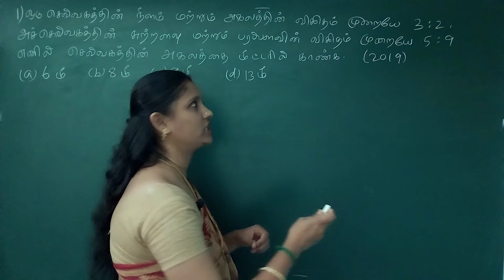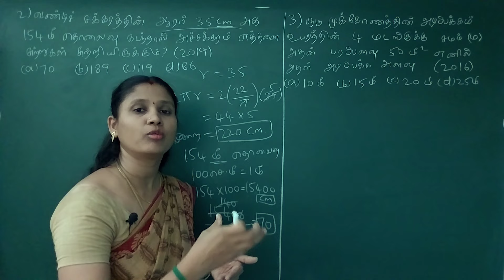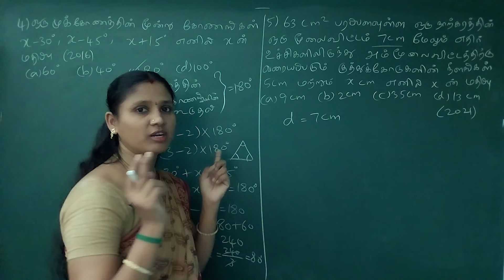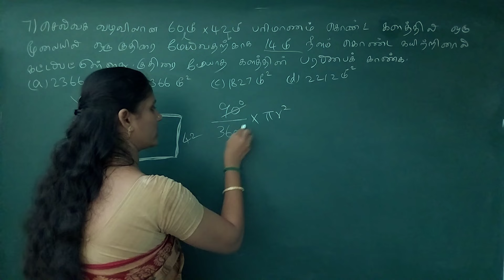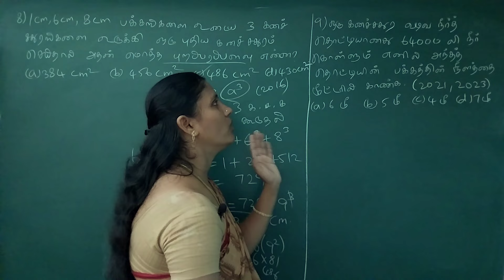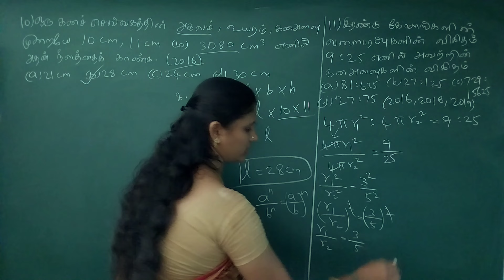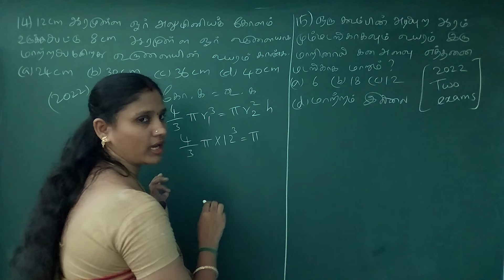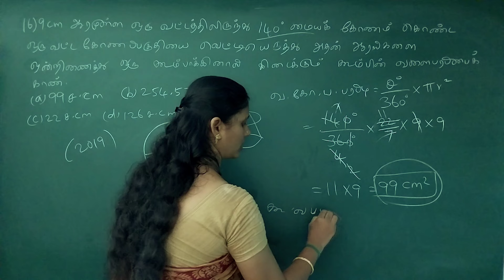🏆🎯2016-2023 | 16 SUMS | TNPSC தேர்வில் கேட்கப்பட்ட அளவியல் SUM | MENSURATION SUM EXPLANATION🎦| UTM🎯🏆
TNPSC MATHS
TET EXAM
TRB EXAM MATHS
RRB EXAM MATHS
TNUSRB EXAM MATHS
TNFUSRC EXAM MATHS
MENSURATION SCHOOL BOOK SUMS IN TAMIL
MENSURATION SHORTCUT TRICKS IN TAMIL
MENSURATION QUESTIONS FOR COMPETITIVE EXAMS
MENSURATION TAMIL
MENSURATION sums
MENSURATION கணக்குகள்
MENSURATION Topics in Tamil
அளவைகள் கணக்குகள்